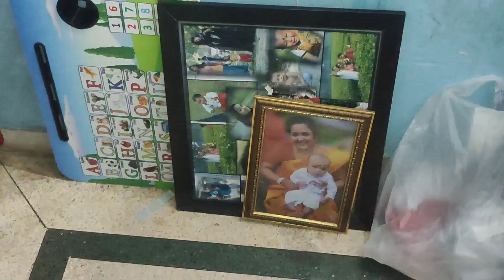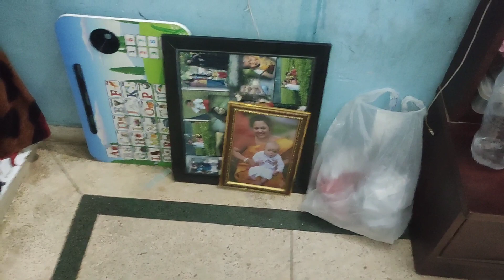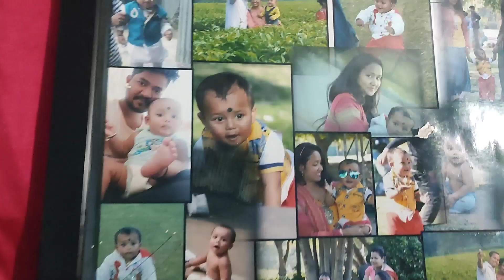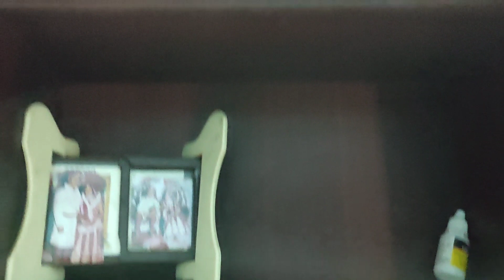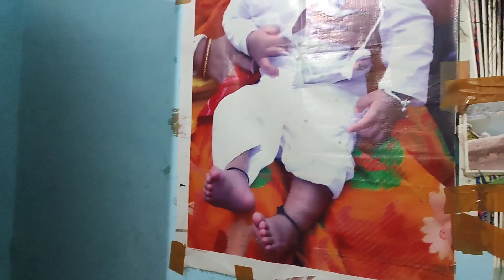jaipure thakle Diwali safai kortei hobe🥰 দেখো ভাঙ্গা ঘর টাকে কি ভাবে সাজালাম 👌@ ap vlog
bangali vlog
daily lifestyle vlog
diwali safai vlog
new styles home 🏠